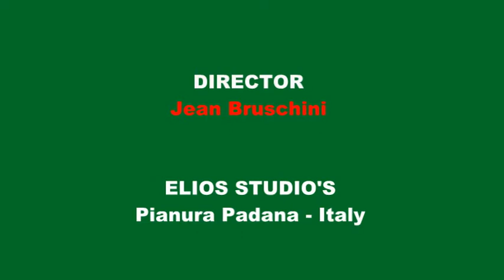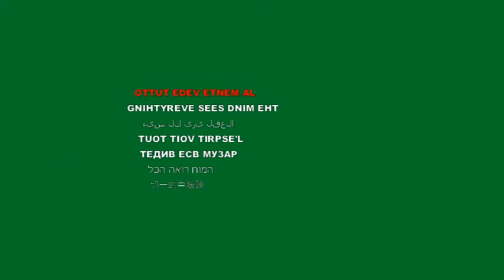Donna nuda nel parco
在公園裡的裸體女人
אישה עירומה בפארק
Обнаженная женщина в парке
Nackte Frau im Park
امرأة عارية في الحديقة
Femme nue dans le parc
Censur Fra am Park
Grua lakuriq në park
Nøgen kvinde i parken
Parkta çıplak kadın
Оголена жінка в парку
Femeie goală în parc
Meztelen nő a parkban
公園で裸の女性